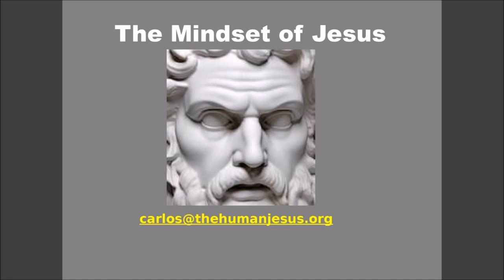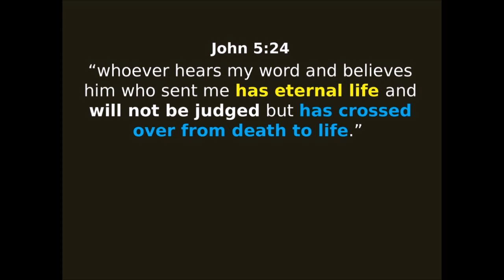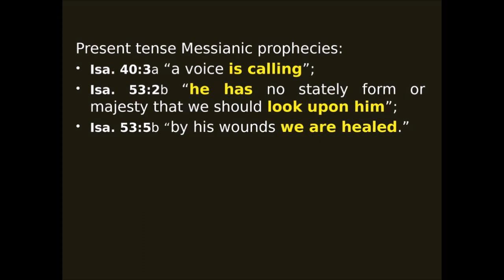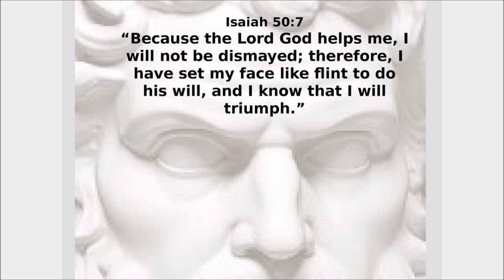The Mindset of Jesus